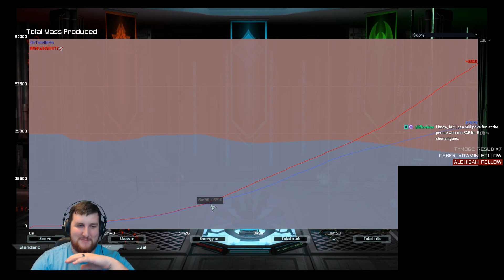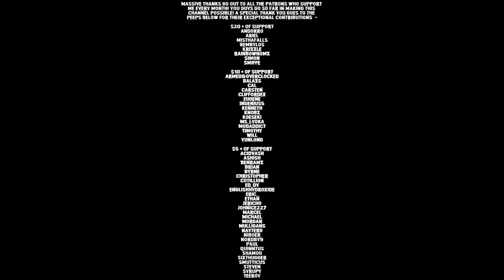Sometimes, You Just Gotta Troll! - Supreme Commander: Forged Alliance